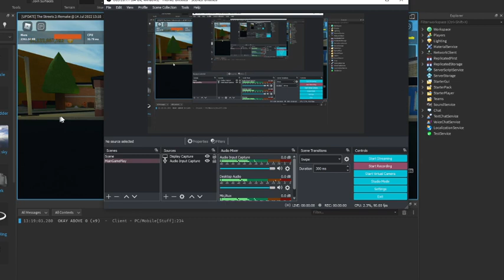streets 2 CARS